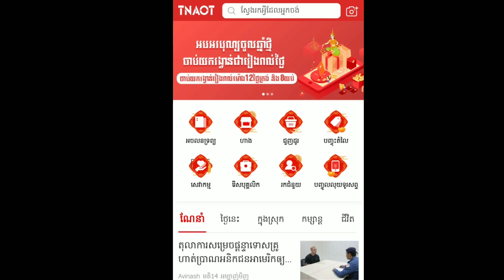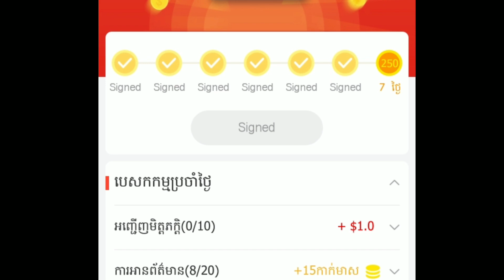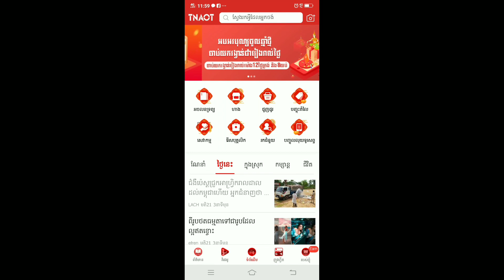គ្រាន់តែលេងអ៊ិនធើណេតក៏បានលុយ ១ថ្ងៃ អាចរកចំនូលបាន5$ដែរ, ទាយយក